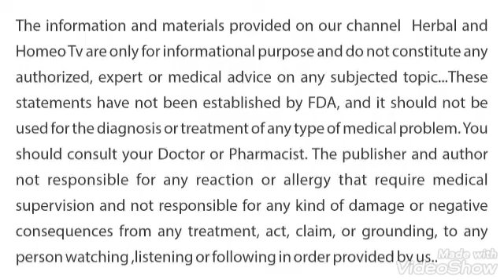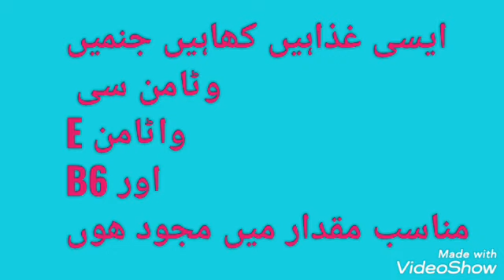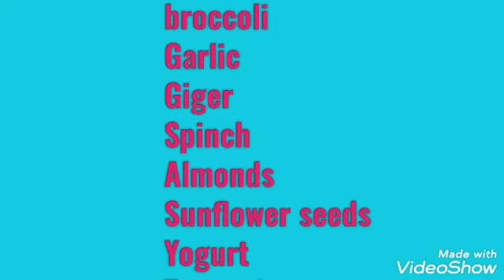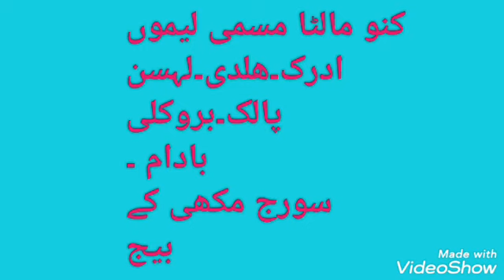immunesystem. how to increase immunity by home remedies امیونٹی یعنی قوت مدافعت کیسے بڑھاہیں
۔امیونٹی ۔قوت مدافعت کیسے
بڑھاہیں
قدرتی طریقوں سے امیونٹی کیسے بڑھاہیں
کونسے پھل سبزیاں اور ڈرائی فروٹ امیونٹی بڑھاتے ھیں